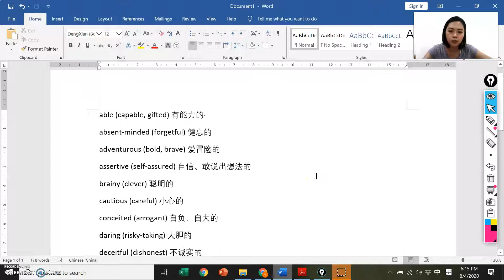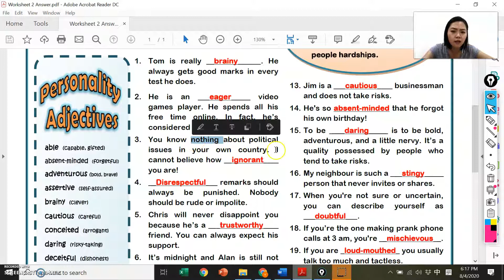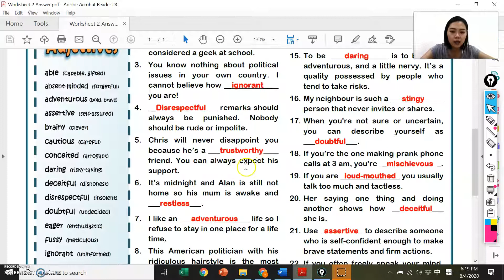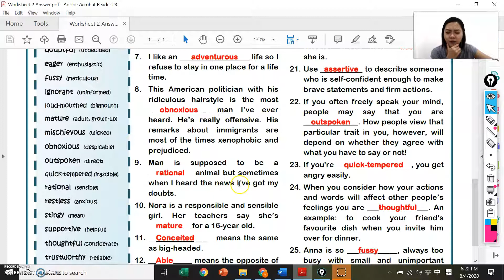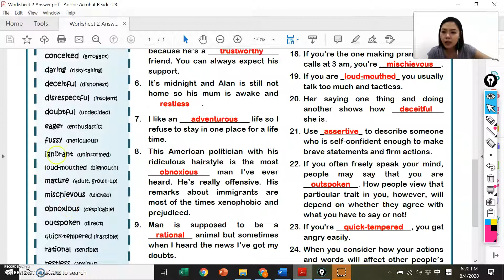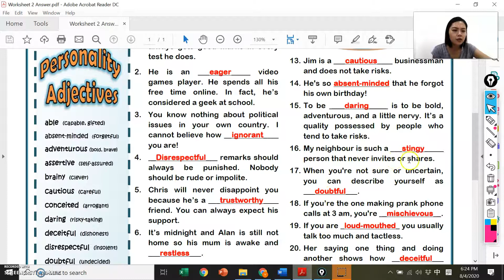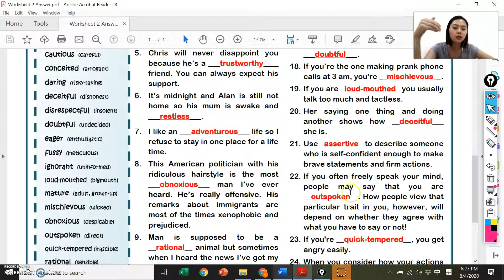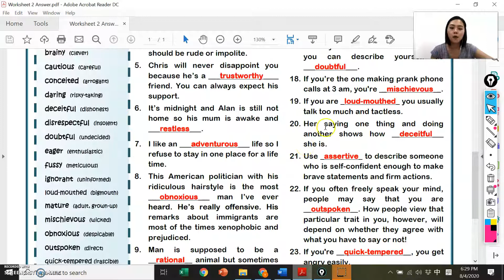BI L2 100420 Lesson 2